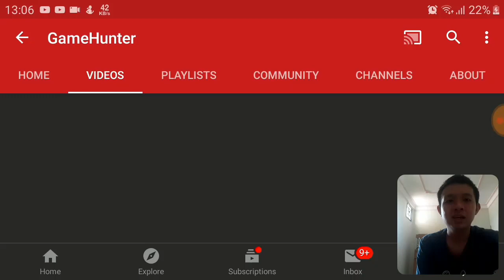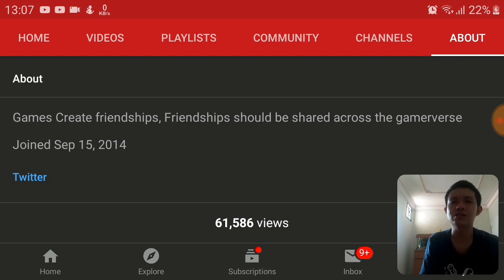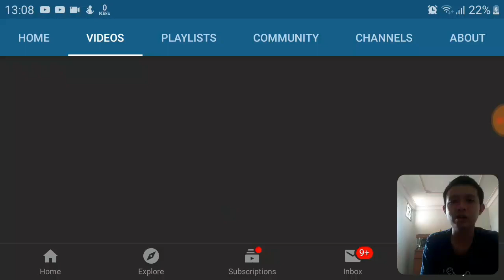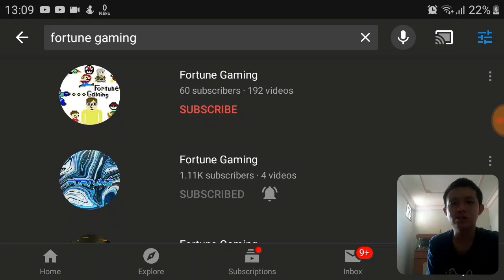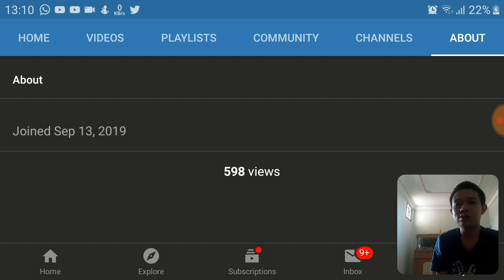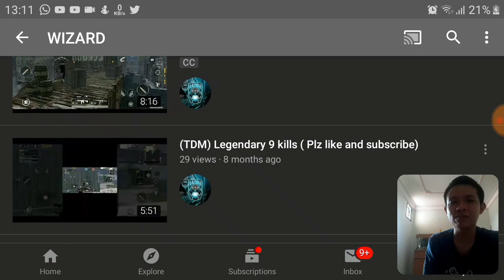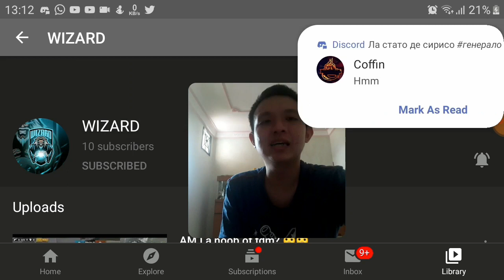Shoutout Saturday #1 | Cabberar Gaming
So stay updated follow me on

Their is none members